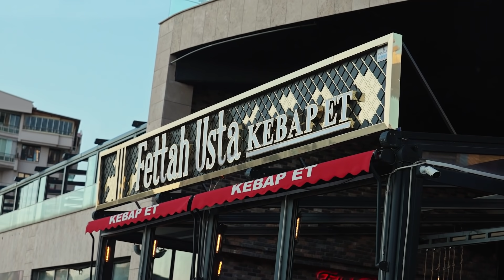Yemeksepeti ile Lezzetin İzinde - Fettah Usta Et & Steak & Kebap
Yemeksepeti ile Lezzetin İzinde serimizde bugün Fettah Usta Et & Steak & Kebap’a konuk oluyoruz.
Tadına doyulmaz, iştah açan, görünce ağız sulandıran kebaplarıyla Fettah Usta Et & Steak & Kebap’ın ilham verici hikayesi videomuzda. 😍

Sizin tercihiniz hangisi, Adana mı Urfa mı? Yorumlarda belirtmeyi unutmayın! 👇🏻

Yemeksepeti ile Lezzetin İzinde serimizde ilham verici hikayesiyle fark yaratan Fettah Usta Et & Steak & Kebap var.

Dünyanın en büyük mutfağı Yemeksepeti’nin YouTube kanalına hoş geldiniz. Yemek kültürüne dair Türkiye’den ve dünyadan ilham alarak oluşturduğumuz içerikler kanalımızda sizleri bekliyor. Yemeksepeti ile binlerce restoran, yüz binlerce yemekten istediğinizi anında online sipariş edebilirsiniz.